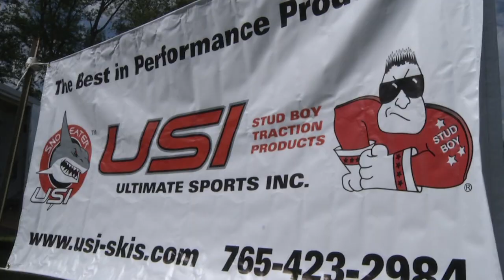Nelson's 2012 Promo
Nelson's Speed Shop in Greenville, MI in conjunction with the Michigan Snowmobile Association hosts the kick off to the snowmobile season. Summer snow-x racing, high flying stunts, shopping, demo rides, swap meet, and more. check out Nelson's Speed Shop any time of the season for all of your atv, snow and outdoor power sports needs. See you at Nelson's SnoMotion next August.